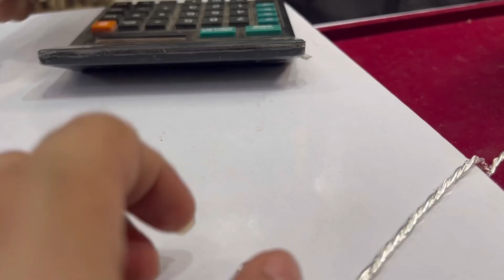3no behne ja rahe hai keenari bazar | Bahut time bad itna hassi hun 😂😂